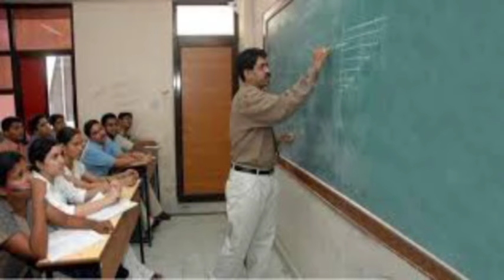करण में मनाई गई स्वर्गीय बाबू पुण्यतिथि सेपाल समेत कई नेताओं ने लिया पुण्यतिथि में भाग स्वर्गीय बाबू